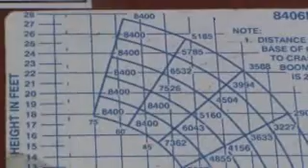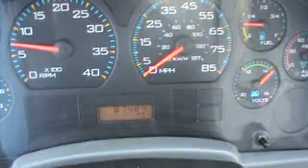06 international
8400# Auto Crane